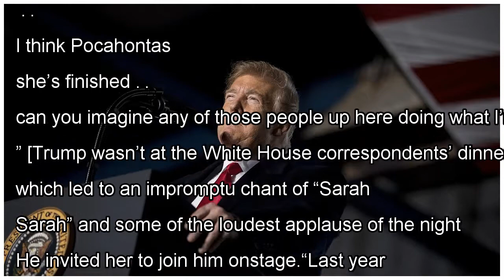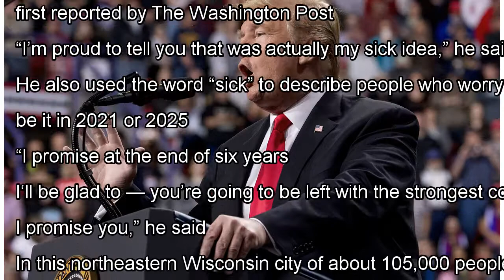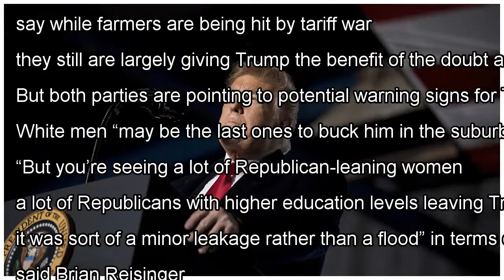Trump condemns anti-Semitism, hate crimes at rally after synagogue shooting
President Trump began his political rally in Wisconsin Saturday night with a full-throated condemnation of anti-Semitism and hate crimes hours after a fatal shooting at a synagogue in San Diego. The remarks came after Trump in recent days defended past comments that there were “very fine people” who...